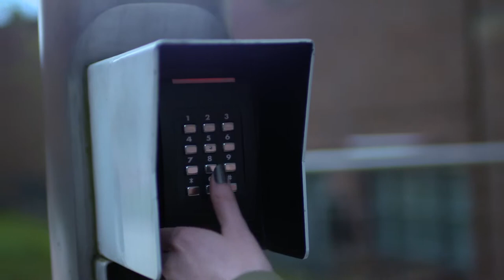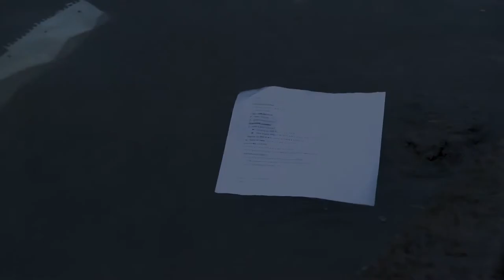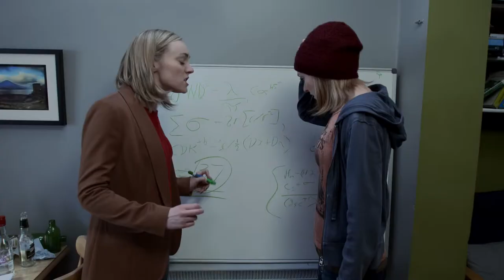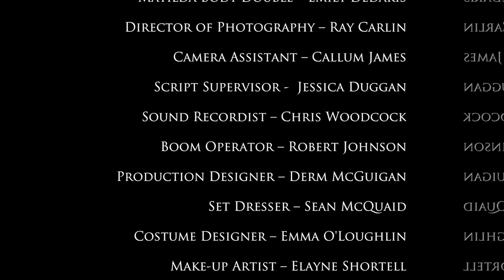Kill Me Now - Northern Irish scifi short